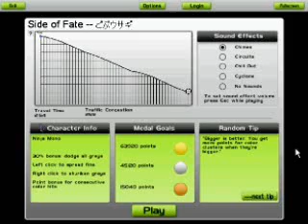03 - どぶウサギ - Dark Side of Fate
The third song in dBu's remix album Oratorio del Viento.  Fun stuff.